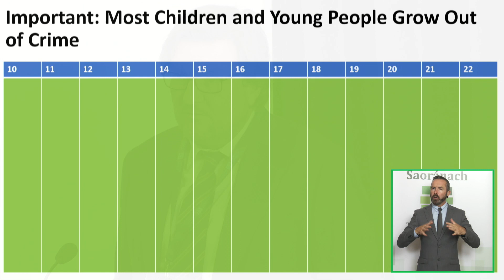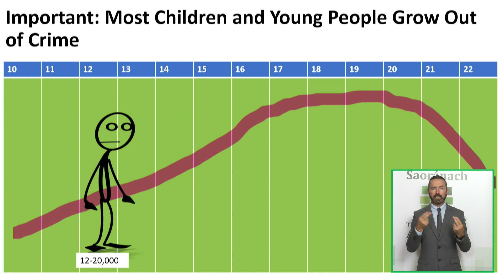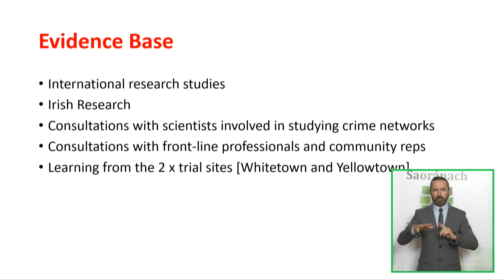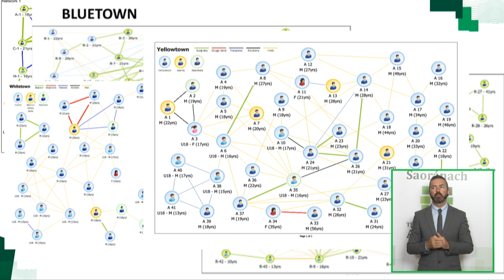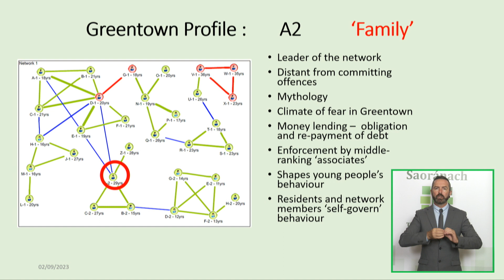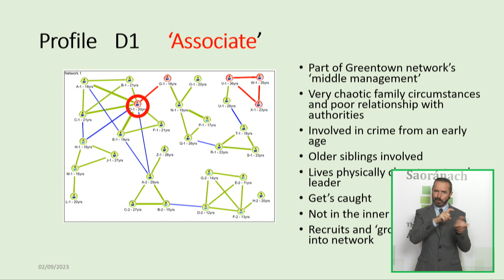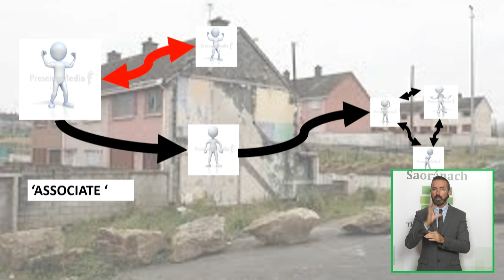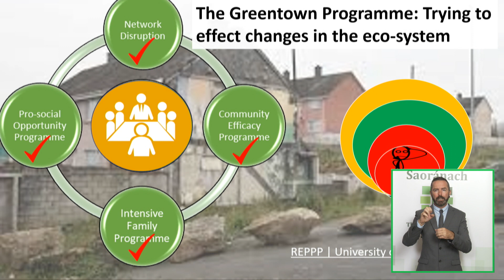CADrugsUse - Sat 02 Sept - Dr Sean Redmond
A perspective on youth issues and responses
Dr. Sean Redmond, Adjunct Professor in Youth Justice, School of Law, University of Limerick